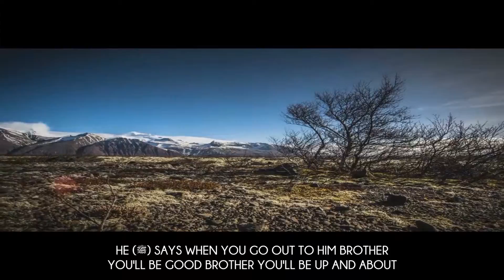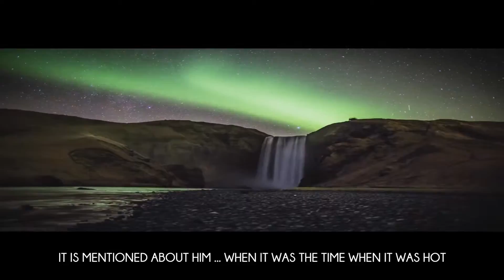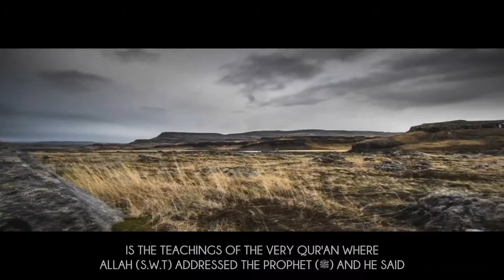Video after my holiday 47